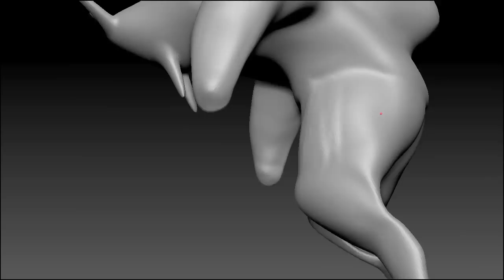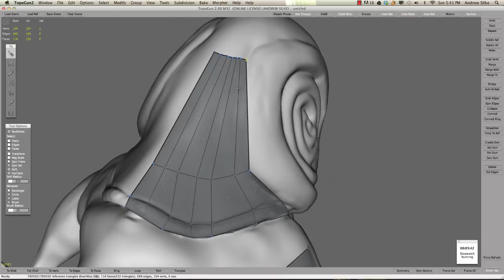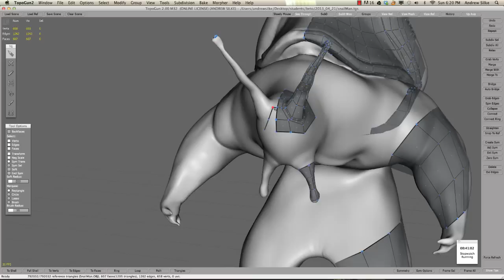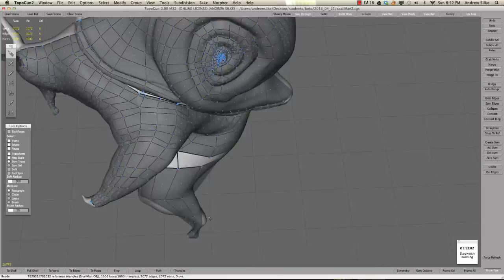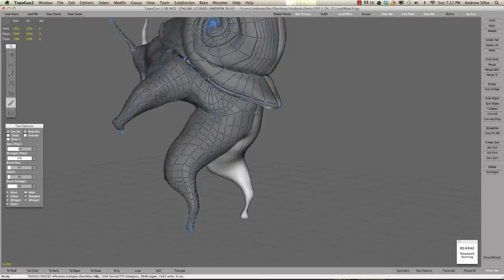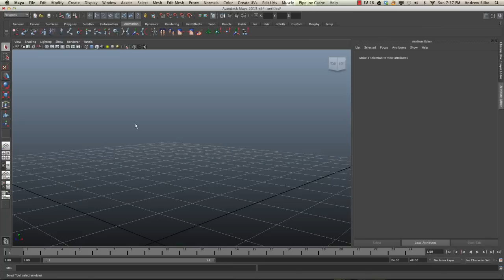Snail Man in 2hrs - Sculpt/Re Topo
40 min Sculpt ZBrush with dynamesh, 1:45 hr Retopology in Topogun.  Pretty new to both programs but they rock! Maya just to add symmetry ready for tweaking.

Software: ZBrush 4r5